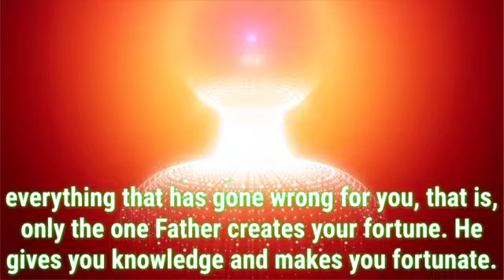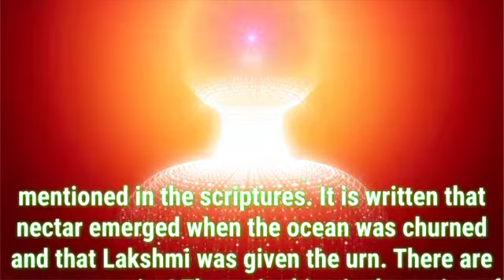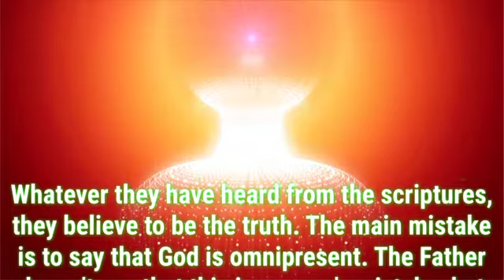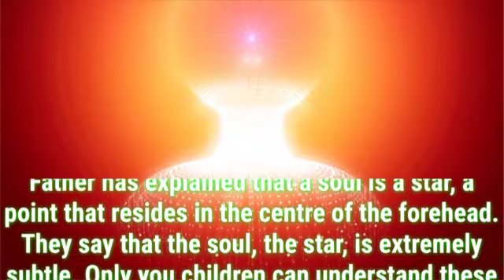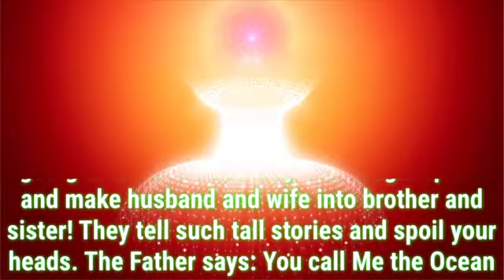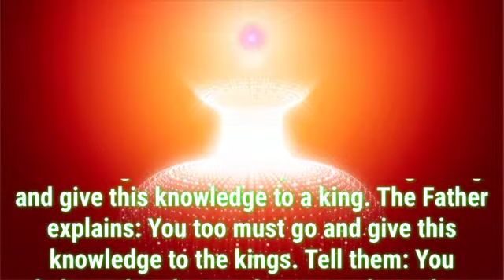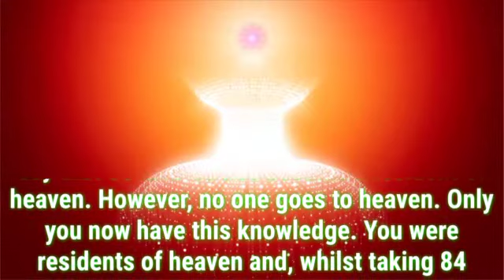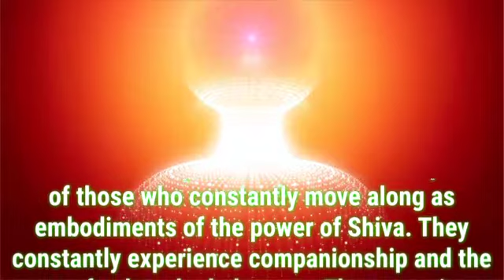Daily Murli English 9 July 2021|murli in english|english murli today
There are two types of murli:

1. Sakar Murlis refer to the original orations that BKs believe to be the Supreme Soul speaking through Brahma Baba.
2. Avyakt Murlis are spoken by BapDada.